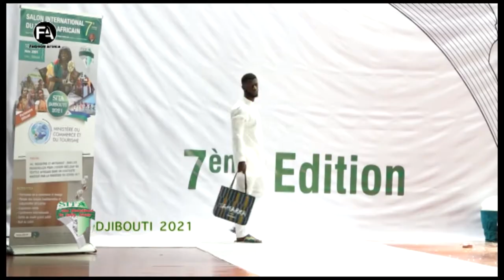SITA FASHION SHOW 2021 2